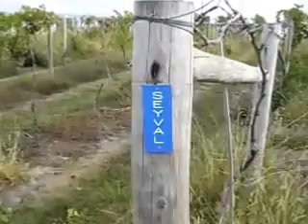9-16-13 Fox Vineyard Braud 524 Grape Harvester - Iowa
On 9-16-13 Terry & Karol Fox invited me down to check out their newly purchased used pull-type Braud 524 grape harvester harvesting Seyval blanc grapes.  This early 1980's model is very simple in design and worked well.   The Fox vineyard consists of 3 blocks totally a little over 10 acres. They are currently growing Catawba, DeChaunac, Seyval blanc, Marechal Foch, a few table grape cultivars and a newly planted block of La Crescent grapes.  The Seyval block was a little sparse. These grapes have not done that well over the last two very dry years. The vineyard is located in south central Iowa approximately 2 miles north of Decatur City, Iowa along the east side of Interstate 35.
The grapes bins are placed into a refrigerated truck trailer immediately after picking.

I want to thank Terry & Karol Fox or allowing me to shoot this video on their first attempt of using their Braud 524 harvester.